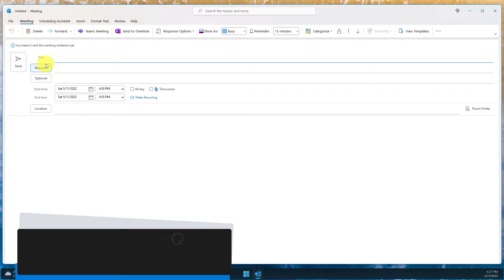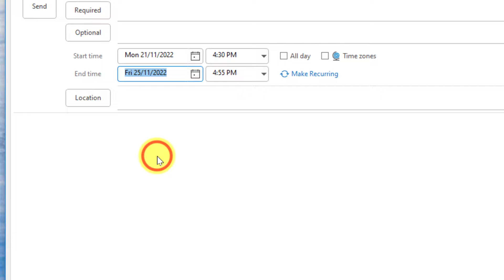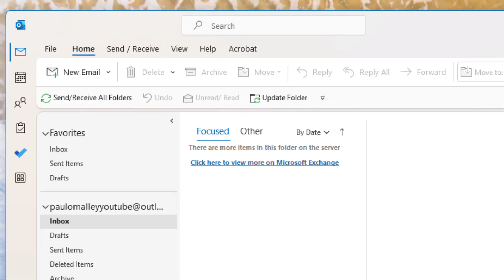Share Your Out-of-Office with Your Team Using Outlook - THE RIGHT WAY!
When you're away from the office, it's important to keep your team informed. With Outlook's handy Out-of-Office feature, you can easily share your availability and important details with your team members.

In this tutorial, I'll show you how to set up and share your Out-of-Office availability with your team in Outlook, ensuring that your team stays informed about your absence without you accidentally blocking out their calendars also.
Learn how to maintain a smooth workflow even when you're going to be away from the office.